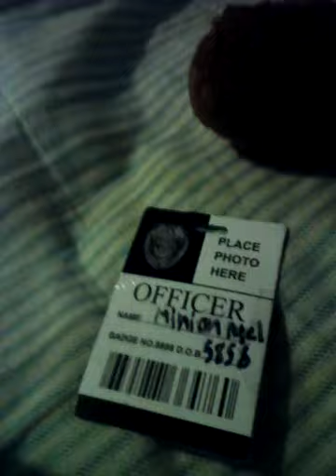The Story Of Officer Minion Mel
This is about when Minion Mel tells a story to the minions about how he became a police officer. All Rights and music go to Huma-Huma.